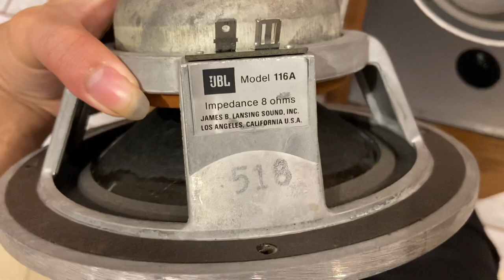Đỉnh cao bookshelf cao cấp của JBL nội thất quá khủng khó có đối thủ trong phân khúc